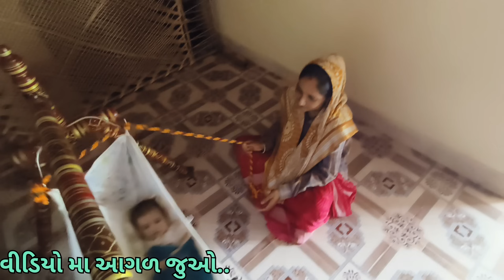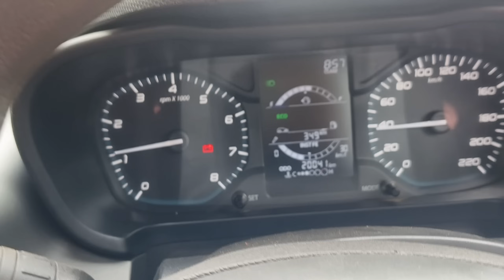કોમલ બેન ની રજા પુરી હવે એના ઘરે😂||SK Gujarati vlogs|| Gujarati family vlogs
SK Gujarati vlogs
first vlog
my sister fist Vlog
Gujarati first' vlog
drbharatahir New vlog
Gujarati family first vlog
sister
Ben aaviya Ghare
dr Bharat Ahir marriage
Dr bharat ahir sagai
hiralahir
Bharat Ahir vlogs
Bharat Ahir videos
Dr bharat ahir family vlogs
Jack lifestyle vlogs
kaushikasmitavlogs
SK Gujarati vlogs
drbharatahir
bharatahir
drbharatahirvlogs
drbharatahirsagai
drbharatahir family
gujratibhadaka
bharatahirsagai party
jacklifestyle
kaushikasmitavlogs

Sk Gujarati vlogs insta I'd.

આ ચેનલ ની મુલાકાત લેજો

લી. સતીષ કામળીયા